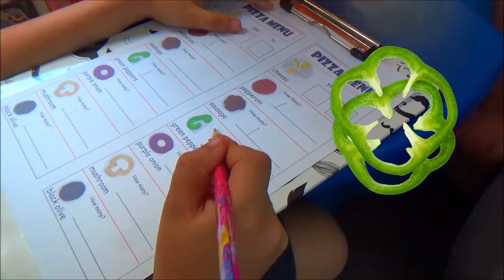Pretend Play Pizza Delivery Restaurant and Cooking Food in Toy Kitchen Playhouse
Misha opens a pizza delivery restaurant in her new playhouse. She has a cute pink toy kitchen set inside so she can bake pizza and cook other toy fast food. Daddy and Lucas order toy pizza with veggies from Misha and then have some donuts and cookies.